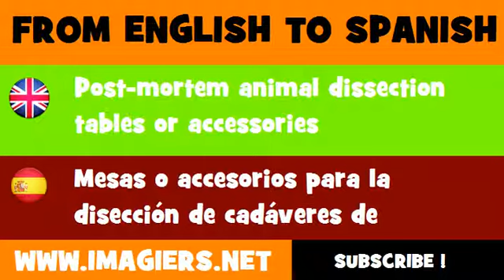FROM ENGLISH TO SPANISH = Post mortem animal dissection tables or accessories